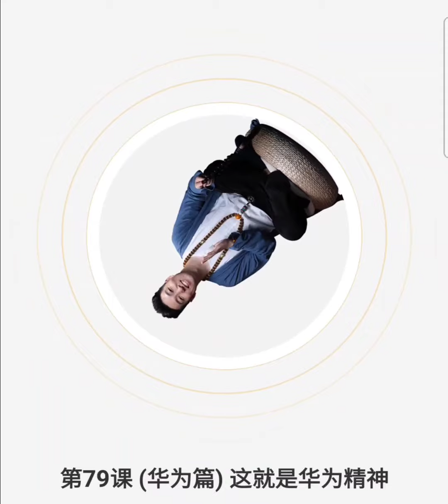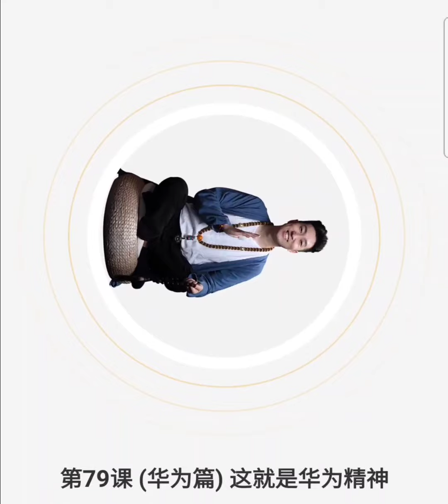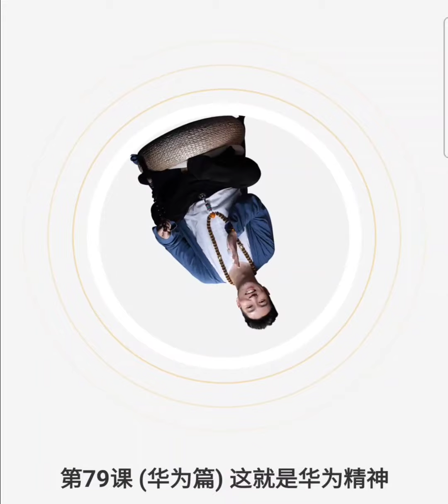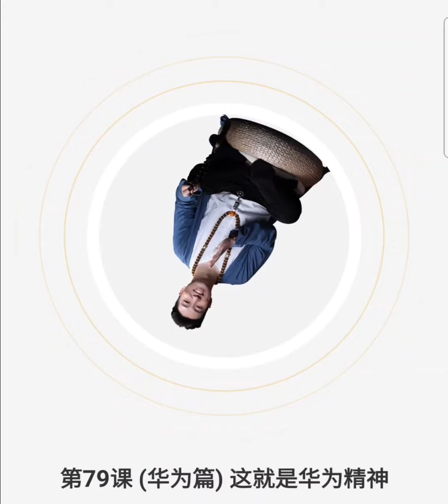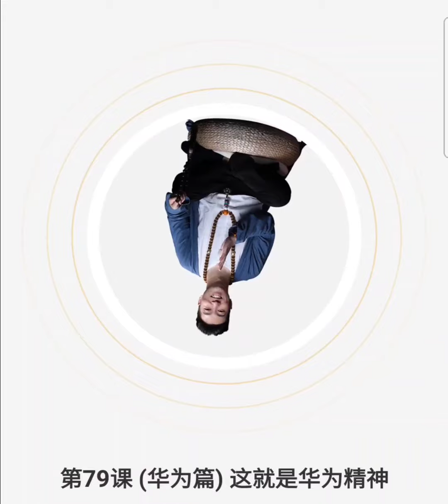周文强 日精进 - 第79课: 这就是华为精神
"日精进" 频道的初心是传播周文强老师的财商知识，
我们希望能够为一亿家族实现财务自由、身心富足这个使命贡献一份微薄之力。
如果频道的内容对您有所帮助，甚至改变了您的人生轨迹，
您也可以通过以下链接来支持我们 ～

您的支持将是我们不断前进的动力，
让我们一同追求卓越，不断精益求精。感谢您与我们同行！